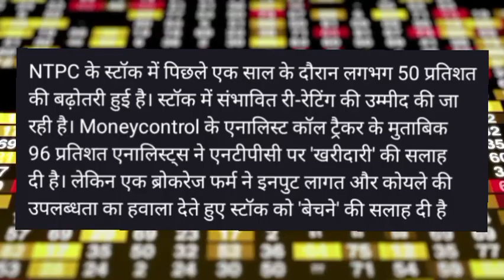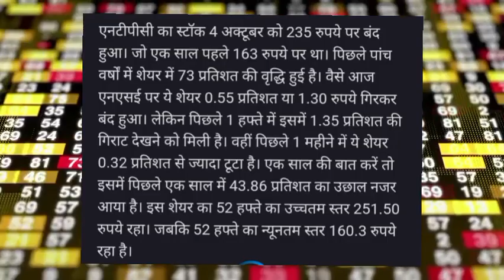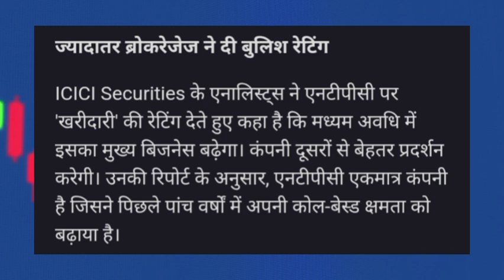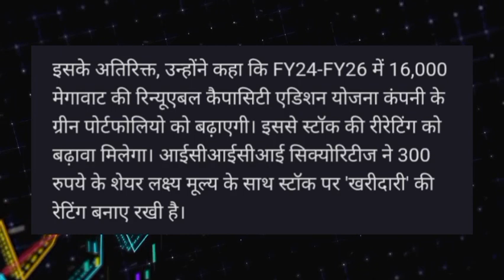NTPC Share target! NTPC Share latest news today! NTPC Share news